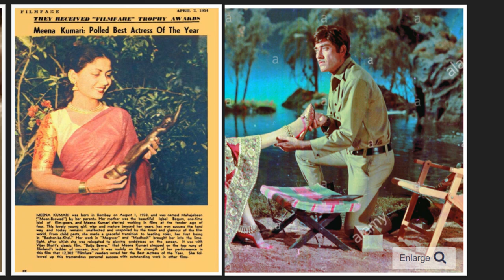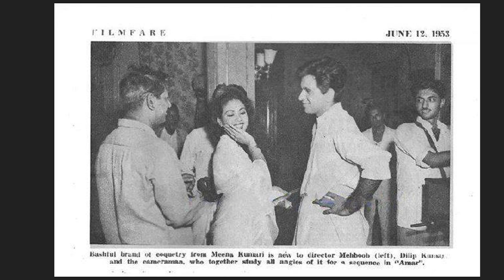MEENA KUMARI RARE PICTURES - BEAUTIFUL MEMORIES (PART 2)